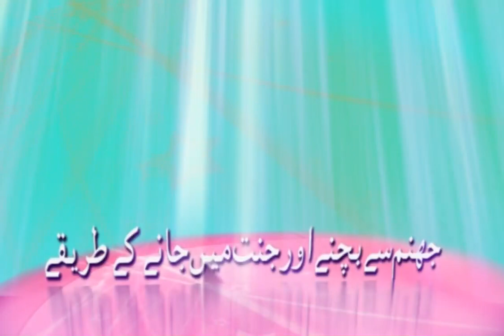Qari suhaib ahmed mir Muhamadi Jahanoum Say Bachnay Aur Jannat mai Janay kay Tariqay